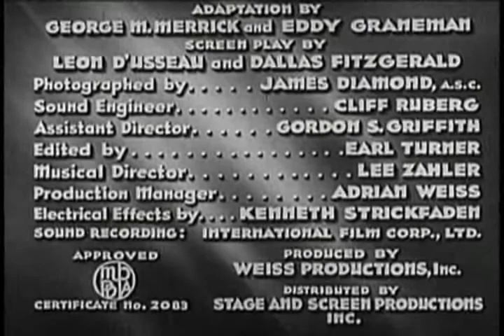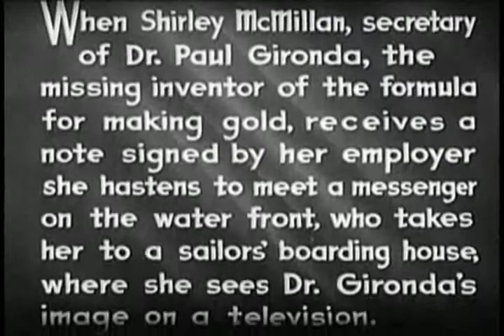The Clutching Hand 5 The Double Trap | OLD HOLLYWOOD CLASSIC FILM | FULL FREE TO WATCH